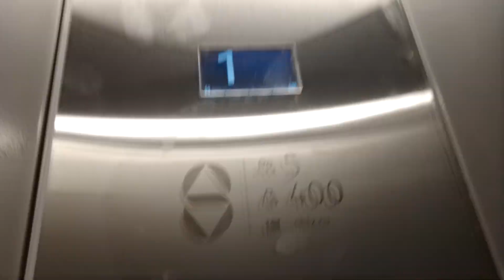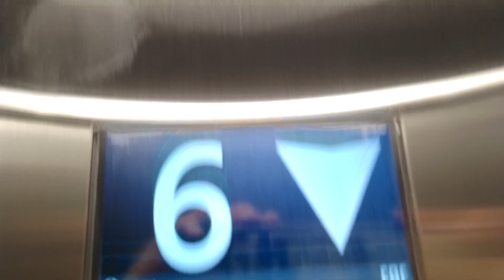🔥🔥🔥ПОСЛЕ ЗАМЕНЫ.ЛИФТ ЩЛЗ 2024 ГОДА ПАССАЖИРСКИЙ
адрес-Казань ул Копылова 5/1 подъезд 11